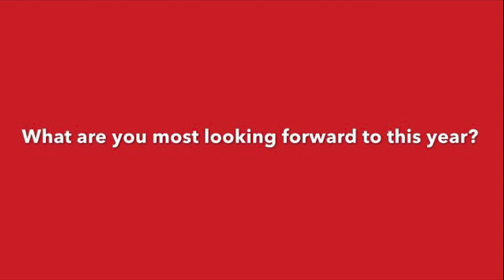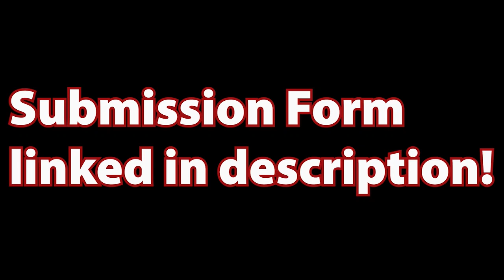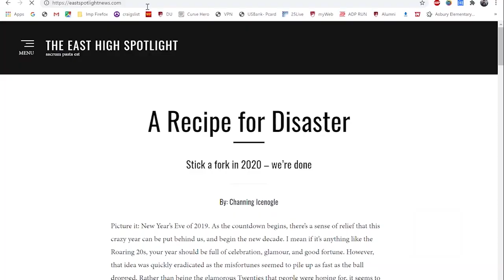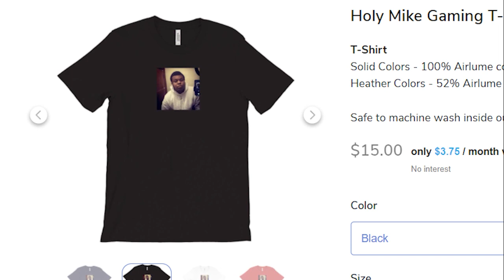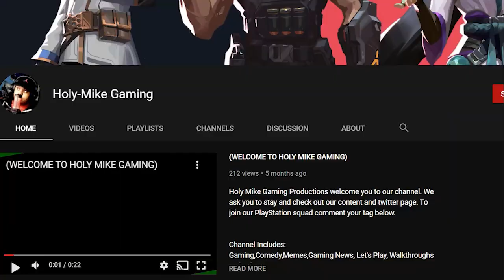Angels on Air Season 8 Episode 4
Important links in video:
East Spotlight

Vote!